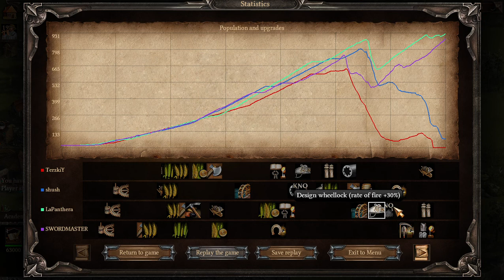Рейтинг Казаки 3 - Ranking Cossacks 3 - как победить игрока из ТОП100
LaPanthera + SWORDMASTER VS TerzkiY+shush